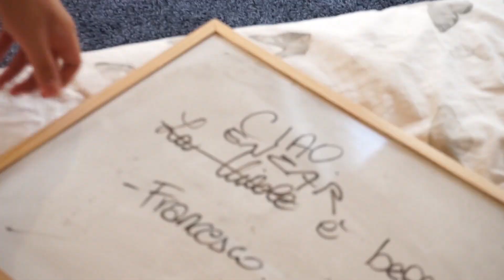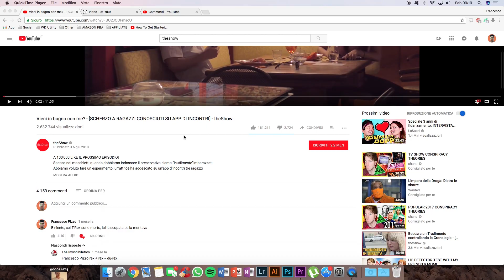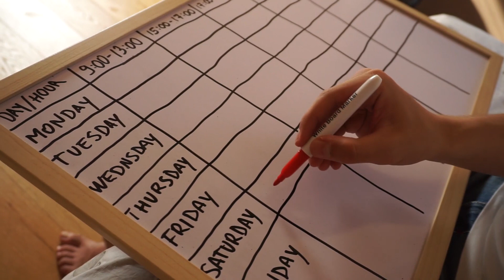Come organizzare il vostro tempo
- Chine per inchiostrazione -

- Copic piuttosto costosi ma ne vale la pena -

- Portamine di classe -